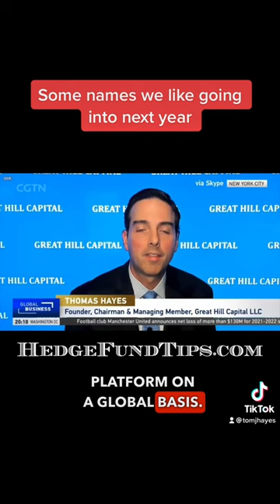Some names we like going into next year